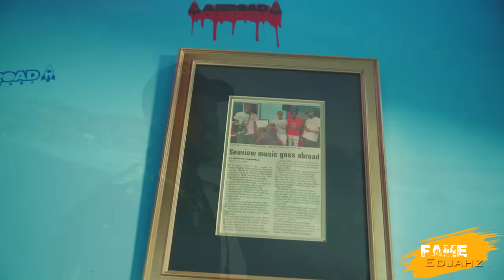JUDGE Question PUM PUM VISITS At DAY 3 In VYBZ KARTEL Court HEARING Popcaan Get DISS Vershon FlRE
Fame Edjahz News, Commentary, Reaction And Discussion On Vybz Kartel Court Hearing Of Day 3 With Kahira Jones Also Vershon Release Diss Track Aimed At Popcaan And Cecile Entitled "PILLOW TALK".